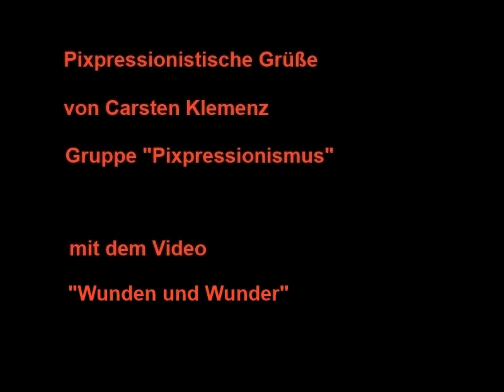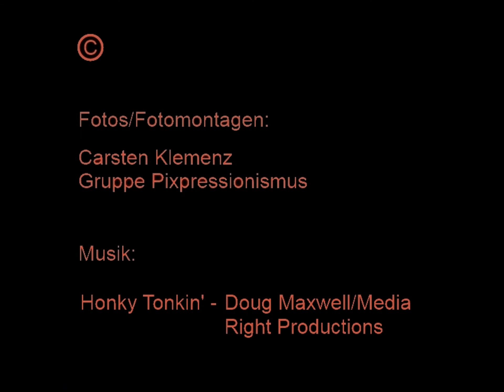Wunden und Wunder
Ein Beitrag vom 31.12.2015 aus der Gruppe Pixpressionismus.
Mit Titel finden sich die Bilder bei anderer Musik im Video „Tanz der Welten“ wieder.